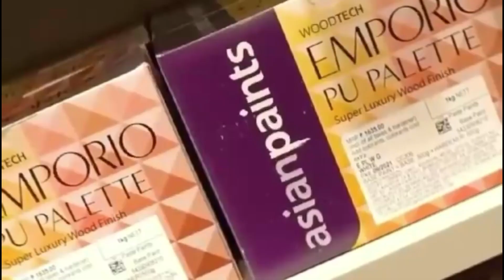झारखंड में एनडीए की सरकार बनेगी, हेमंत सोरेन की भ्रष्ट सरकार से जनता निकलेगी नितिन नवीन